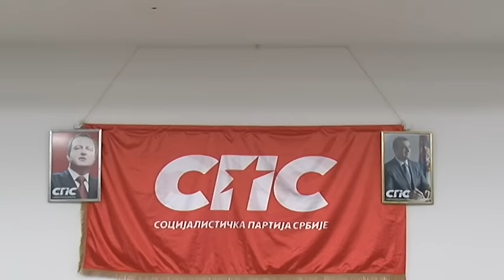Proslava dvadeset pet godina godina Opštinskog odbora Socijalističke partije Srbije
Socijalistička partija Srbije osnovana je polovinom jula pre dvadeset pet godina. Opštinski odbor ove stranke je 23. oktobra na Relaxu uz prisustvo brojnih zvaničnika iz naše sredine i južnog Banata proslavio četvrt veka od osnivanja.